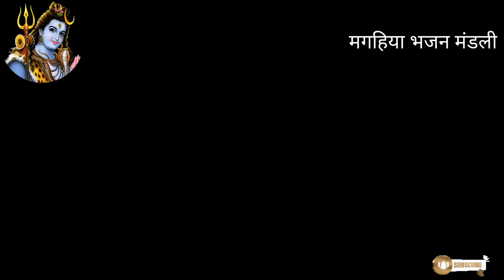पान कसैली उरहुलबा के फूल | Shiv Charcha Geet | Bhajn | Kahani | Khissa |Badiya Shiv Charcha|Katha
Shiv Charcha Geet | Bhajn | Kahani | Khissa |Badiya Shiv Charcha|कथा

shive bhajan katha
माई के गीत
devi ke geet
दुर्गा माई के गीत
देवी के गीत
shiv charcha ke geet
bhakti geet
sapna shiv sangeet
देहाती शिव चर्चा

magahiya_bhagti​_mandali
Shiv Charcha bhajan
Shiv Charcha geet | Shiv guru geet
Charcha bhajan | magahiya bhakti bhajan | bhojpuri Shiv Charcha bhajan | magahiya Shiv Charcha bhajan |
Hindi Shiv Charcha bhajan | Shiv Charcha |shiv charcha bhakti song

Badhiya shivcharcha
Dehatishivcharcha geet
shivguru_ke​ geet
shivguru​ ke katha
shiv​ bhajn
shiv​ charcha bhajn
shiv​ bhajn
bhakti​ bhajn
shiv​ bhajn
shiv​ bhajn
shiv​ charcha song
shiv​ bhajn
shiv​ bhajn
bolbam​ Song
Shiv charcha ke geet, shiv guru katha,shivguru bhajan,Magahiya Bhakti
shiv_guru​ _charcha
शिव​ चर्चा गीत
शिव​ भजन
shiv​ charcha
shiv​ guru ke geet
shivguru​ charcha
shiv​ charcha
shiv​ bhajn
shiv​ guru bhajn
shiv​ charcha